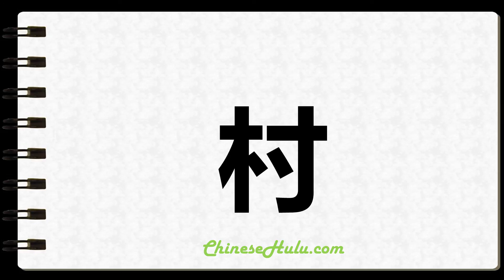How to Write Villages in Chinese